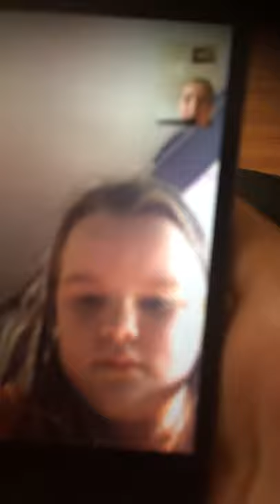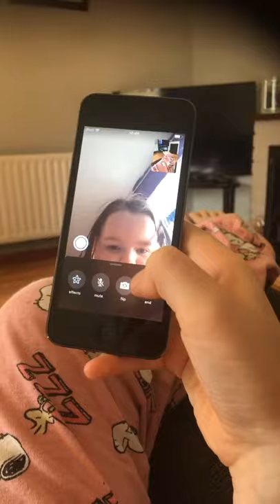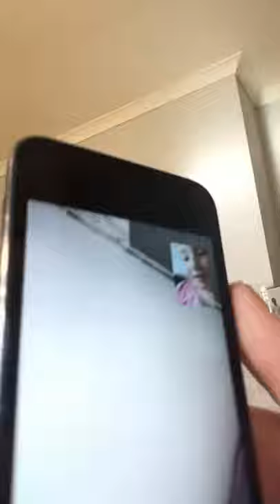Lol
I Crimble the pression